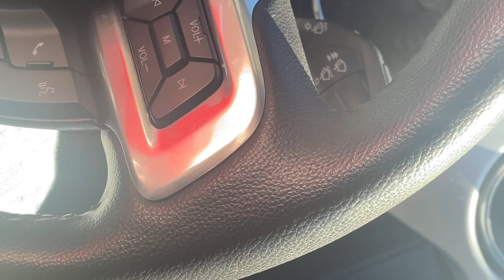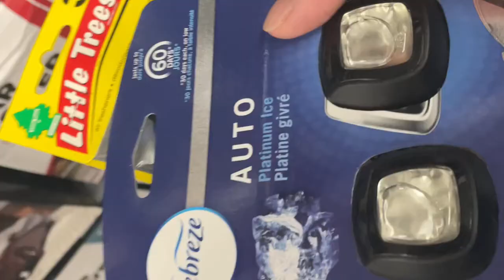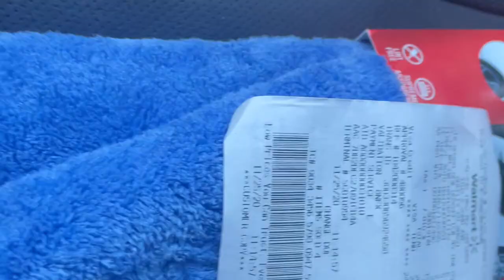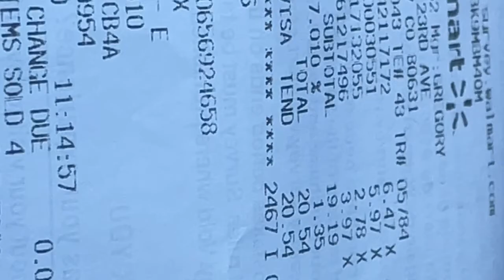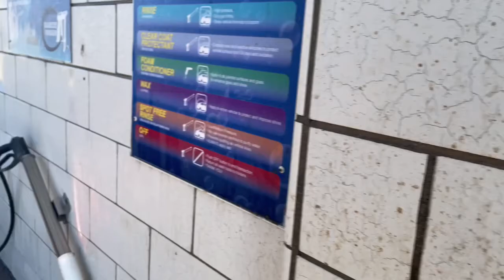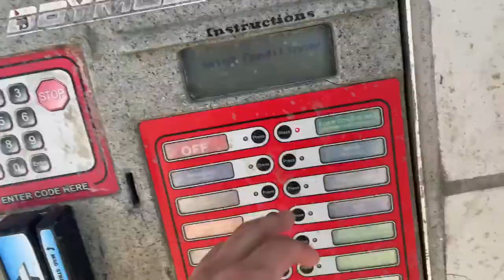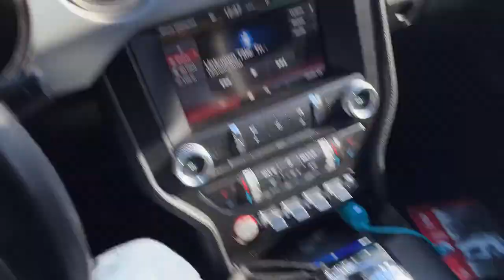Washing the Crowd control 🙌🏽🤫